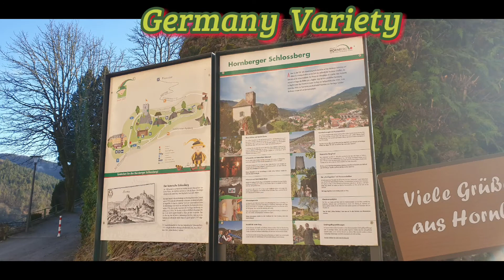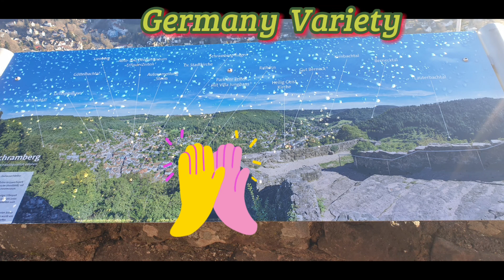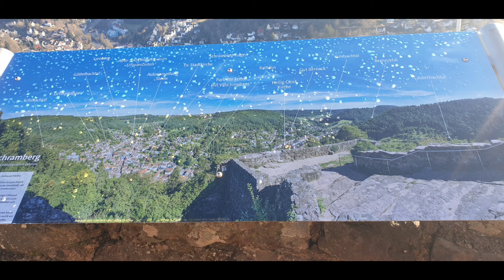เที่ยวเมือง Hornberg เมืองที่ผลิตสุขภัณฑ์โถส้วม DORAVIT#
เที่ยวยุโรป#ชีวิตในต่างแดน เที่ยวเยอรมนี เที่ยวเมือง Hornberg สุขภัณฑ์ DORAVIT#

เมืองที่เพื่อนๆกำลังรับชมนี้นอกจากจะสวยงามตามธรรมชาติแล้ว ยังเป็นเมืองที่ผลิตสุขภัณฑ์ในห้องน้ำหรือโถส้วมยี่ห้อ DORAVIT ชึ่งเป็นสุขภัณฑ์ในห้องน้ำที่หรูหรามาก มีขายทั่วโลก
ขอบคุณที่ติดตามและรับชมคะ